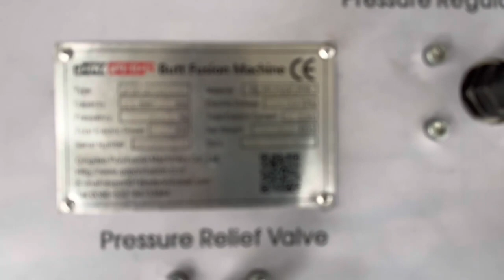PFF315-Workshop fitting welding machine(90-315mm)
Suitable for fabricating Elbow, Tee, Cross and Y shape (45°and 60°) fittings of PE PP, PVDF in workshop.
Discount price now!
PFF315-Workshop fitting เครื่องเชื่อม (90-315mm)
เหมาะสำหรับการประดิษฐ์ข้อต่อ Elbow, Tee, Cross และ Y (45°and 60°) ของ PE PP, PVDF ในโรงงาน
ลดราคาทันที!